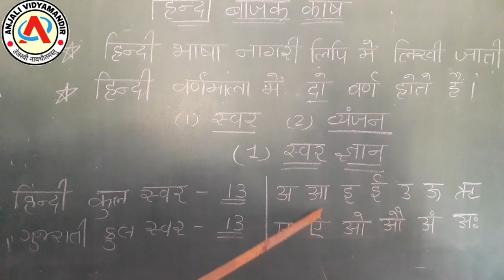સ્વર , વ્યંજન / હિન્દી / 5 થી 8